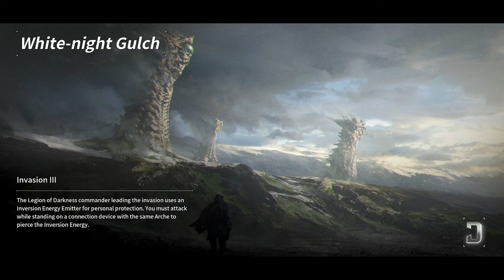Tortura Coreana - Intentar Desbloquear a Hailey | THE FIRST DESCENDANT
- ENLACES SOCIALES -